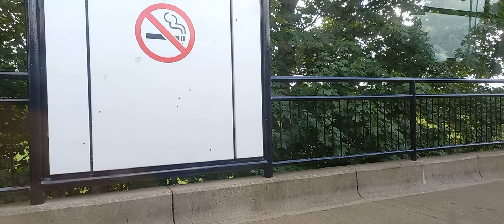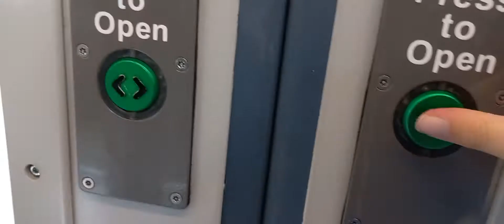Tyne and wear metro class 994 4060 my favourite class 994